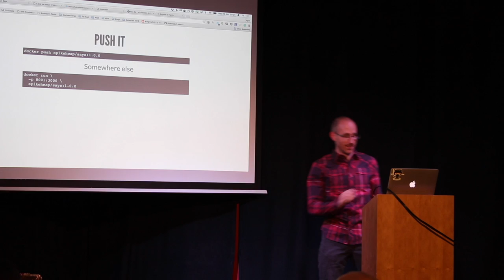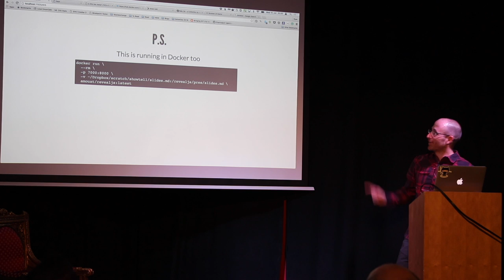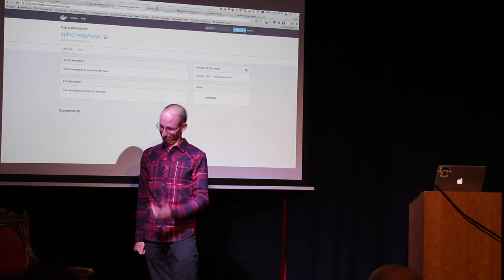Ryan Brooks, Docker & Node – JSOxford Show & Tell, June 2016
Ryan shows us how not to do a live demo, and tells us that Docker is cool. The site I'm pointing to at the beginning is and you should check out